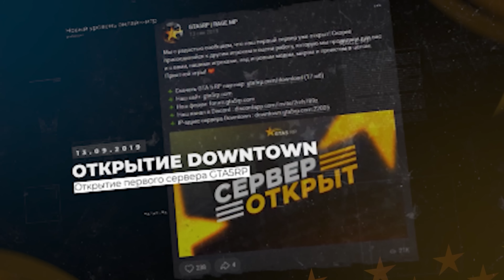МОЙ ROLLS-ROYCE ИЗ ПЛАСТИЛИНА! МНЕ ПРИСЛАЛИ ЭТУ МОДЕЛЬКУ! Я В ШОКЕ! РЕАКЦИЯ!